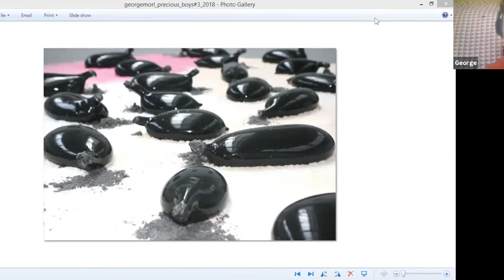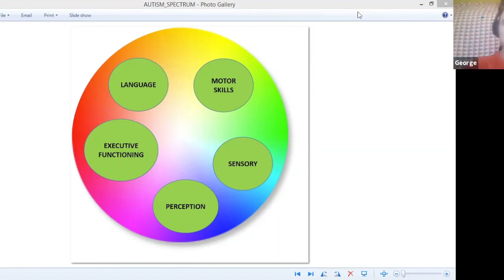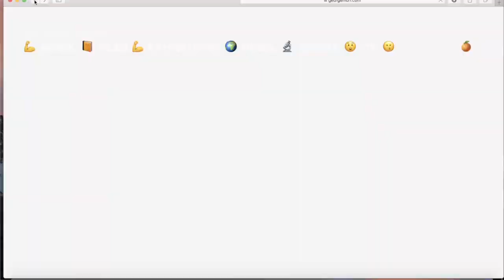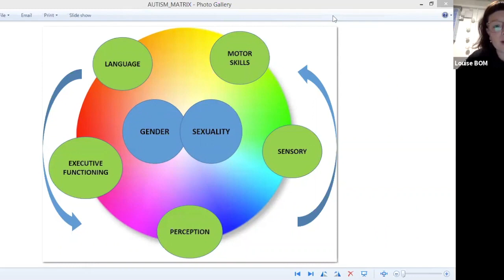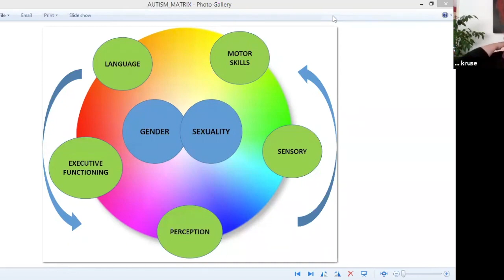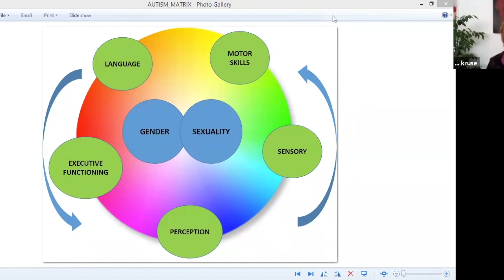Neurodiversity Talks with: Artist George Morl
Neurodiversity Talks: discussions on art and inclusivity is a series of 6 films where BOM Fellow & Artist ...kruse talks with other neurodivergent creative practitioners about their practice, their experiences and how cultural organisations can improve their offer for audiences and creatives who are neurodivergent. To find the tips and notes from the full series in PDF form, please go to bom.org.uk

George Morl is an artist exploring human connection under modern technology, queer dialogues, and remits between art and science. In this video he shows some of his work and discusses gender, queerness and neurodivergent experience.